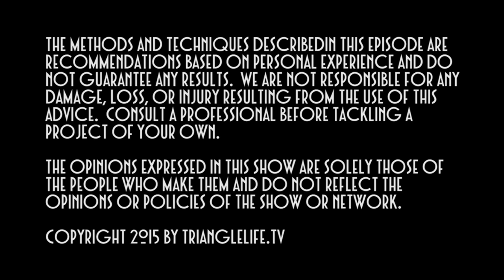Local Film Talk 055 - DragonCon & Film Journalism with Christopher G Moore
Interested in entertainment journalism?  Want to write about movies for a website?  Our friend Christopher G. Moore will be doing just that at DargonCon this year, and he was kind enough to sit down with us and discuss his evolution as a journalist.

Get more DragonCon coverage from the guys at Beat Down Boogie